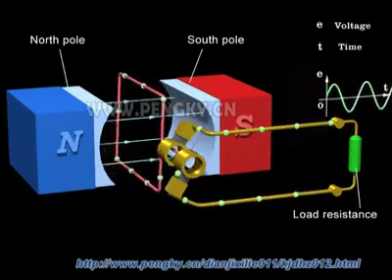D,C motor 3D video